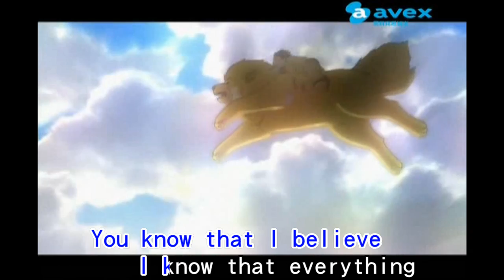動畫電影《藏獒多吉》主題曲MV《呼喚》Alan-自製KTV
動畫電影《藏獒多吉》主題曲MV《呼喚》Alan

主唱：阿蘭．達瓦卓瑪 Alan Dawa Dolma
作曲：菊池一仁
填詞：Abbie Yang
編曲：屋敷豪太
導演：中山邦夫

看生命的殞落
用顫抖 淹沒我
眼淚不是練習過就
能承受

看星空的閃爍
用寬容 包圍我
摒住呼吸要背著勇氣
繼續走

風吹過 凍壞的 長葉松
納木錯 被敲醒 的夢
穿過喜馬拉雅 站在破曉的頂峰

Hey呀 Hey呀
愛 讓我跟著你走一段
Hey呀 Hey呀
生存需要火光 溫暖你冰冷的眼眶

開在曠野的花
是遺忘 的新芽
尋找一張地圖能指引
一個家

Hey呀 Hey呀
愛 看不見卻依然存在
Hey呀 Hey呀
終於學會飛翔
最高的地方一定是天堂with you
You know that I believe
I know that everything oh

Hey呀 Hey呀
Hey呀 Hey呀
終於學會飛翔 最高的就是天堂
I know that everything

Hey呀 Hey呀
Hey呀 Hey呀